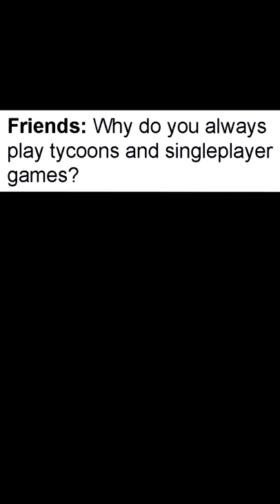Gaming Memes Only True Gamers Understand 30 Memes 212